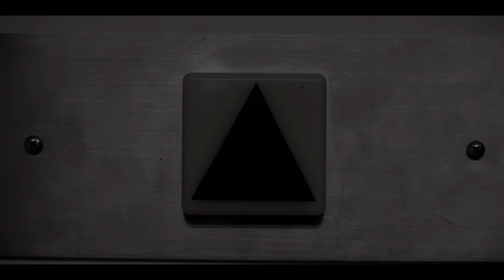Dark Winds Season 2 Trailer | Premieres July 30 | Ft. Zahn McClarnon, Kiowa Gordon, Jessica Matten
For Lieutenant Leaphorn, this is about more than just uncovering the truth. This is personal.

DarkWinds premieres July 30 on AMC and AMC+.

Dark Winds Season 2 Trailer | Premieres July 30 | AMC+

Follows Leephorn and Chee, two Navajo police officers in the 1970s Southwest that are forced to challenge their own spiritual beliefs when they search for clues in a double murder case.

Starring: Zahn McClarnon, Kiowa Gordon, Jessica Matten, Noah Emmerich